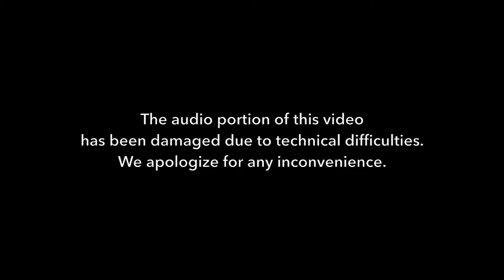Blessed Assurance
Pastor Jon Elliff preaches at Makakilo Baptist Church on December 18, 2016.